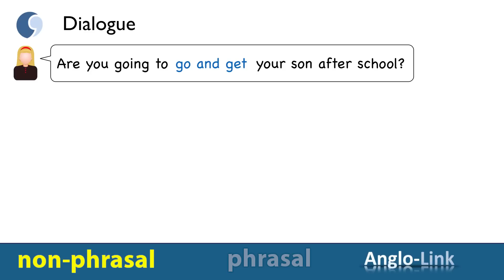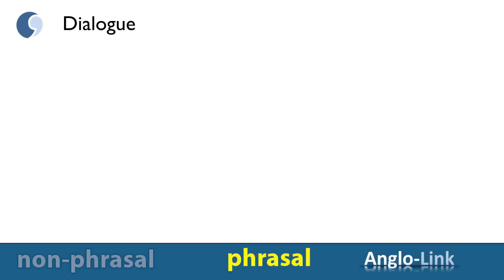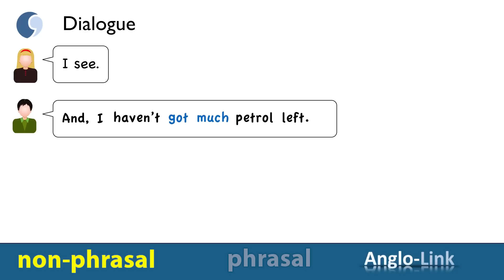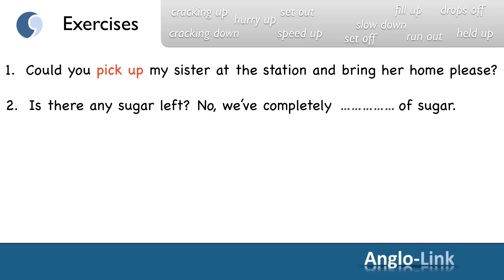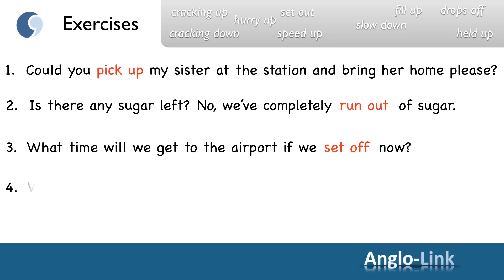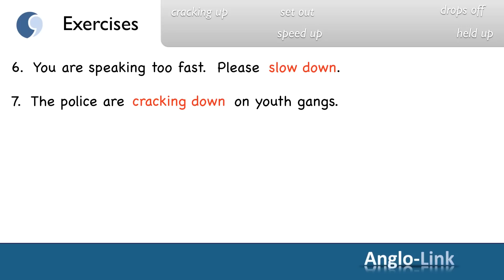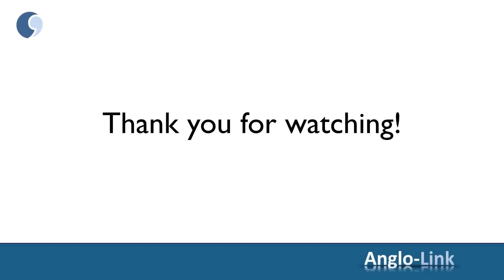Phrasal Verbs in Daily English Conversations #5 | English Vocabulary Lesson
Download a FREE PDF of my LESSON + QUIZ '15 Must-Use Phrasal Verbs for Fluency' by visiting Anglo-Link's PDF LIBRARY
Join my teacher-guided online English course to reach an advanced (C1) level of spoken and written fluency. ('welcome' gift code below)
This complete programme includes:
- An initial evaluation of your level and needs (30-minute Zoom session with Minoo)
- A detailed self-study plan from A2 to C1 with high-quality video lessons, writing and speaking exercises, and downloadable audio and PDF files
- Weekly LIVE Lessons and Workshops with Minoo to keep you motivated and on track
- A Members' Conversation Club to boost your fluency and confidence to speak English

A little about me:
My name's Minoo, and I'm originally from Iran.
I obtained my TEFL (Teaching English as a Foreign Language) Diploma in England in 1985.
Since then, I've been an English teacher, teacher trainer, and course director in various schools and countries. I'm also a trained confidence coach.
In 2008, my son, Tom, and I set up the Anglo-Link platform for online English studies.
This led to the creation of our popular YouTube channel in 2011.
My passion is to share with you what I've learnt on my own English language journey, both as a student and as a teacher, so that you can become a fluent speaker of English too.

Here you will find all the support you need to reach your goal of speaking English with confidence and ease!